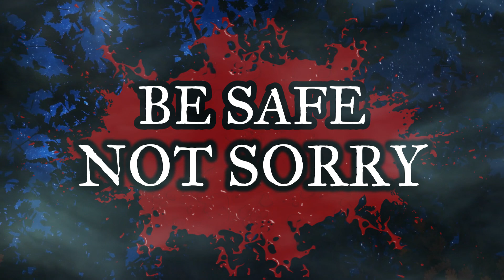I Inherited A Lighthouse #5 / Fang-tastic Series By: Born-Beach / TeamFEAR Dogman Paranormal /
This Incredible Story Is Written By: Born-Beach.
Title: I inherited a lighthouse in the woods

Title: Black Matter And The Mummy's Curse.

Also Incredible Music By: Myuu.

A HUGE Thank You To All Involved!